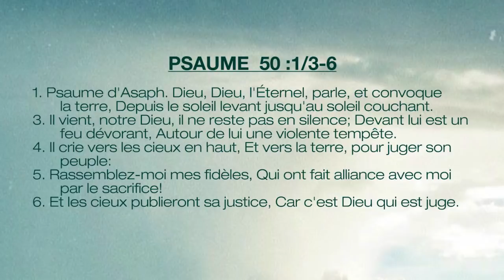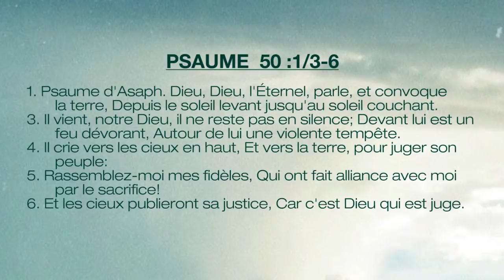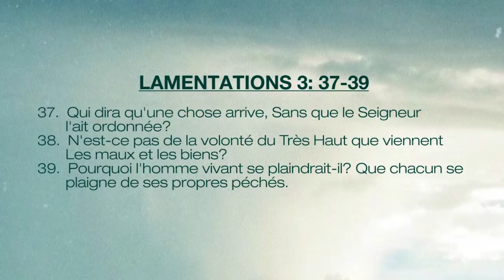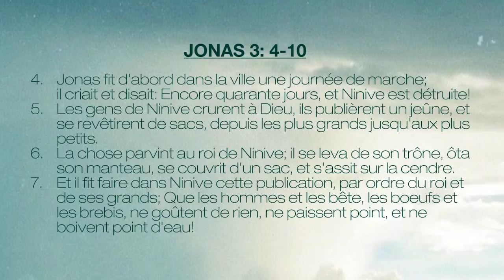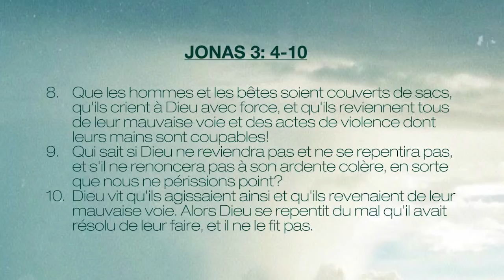Ev. CLAUDE KABUNDI WALESA DONNE LE MESSAGE DIEU A TOUTE LES NATIONS SUR LE COVID 19